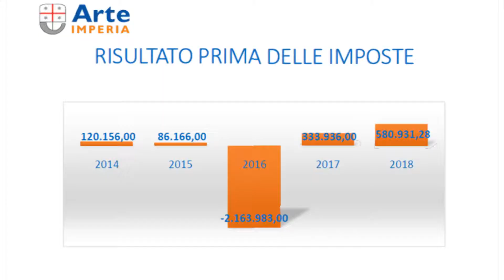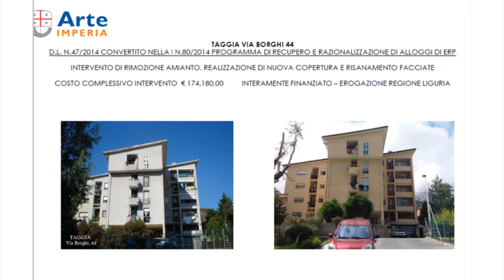POSITIVO IL BILANCIO DI ARTE IMPERIA CHE TORNA IN ATTIVO E AVVIA NUOVI LAVORI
Bilancio positivo per Arte Imperia. L’ex Istituto Case Popolari ha infatti recuperato il pesante deficit di due anni fa, portando i conti in attivo e avviando anche una serie di interventi nelle strutture del territorio. Il punto della situazione è stato fatto questa mattina dall’Amministratore unico Antonio Parolini.